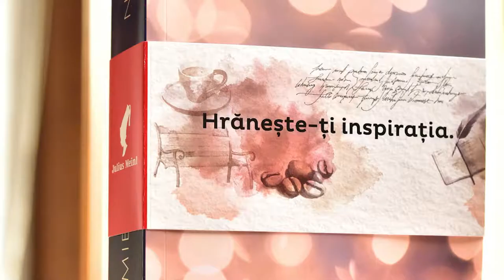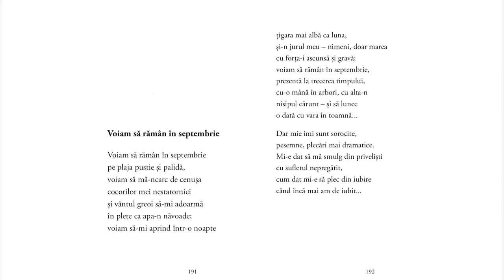Lansarea antologiei "Nina Cassian - O mie de poeme", la Muzeul Național al Literaturii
În data de 28 august 2020, antologia "Nina Cassian - O mie de poeme", apărută la Editura Cărțile Tango, a fost lansată printr-un eveniment care a avut loc în grădina Muzeului Național al Literaturii Române.
Moderatoarea și prezentatoarea evenimentului este Loreta Popa.
Invitații lansării sunt Alice Năstase Buciuta, autoarea și editoarea antologiei "Nina Cassian - O mie de poeme", criticul literar Nicolae Bârna, designerul Liviu Petre, autorul designului copertei și actrițele Roxana Guttman și Naomi Guttman.